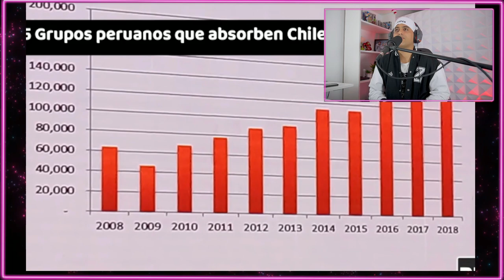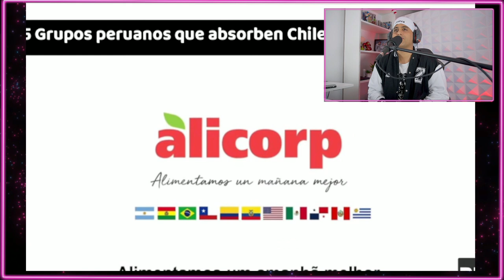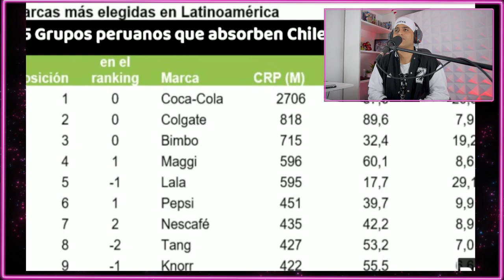PERUANOS en la sociedad chilena: un intercambio cultural en expansión" reacción